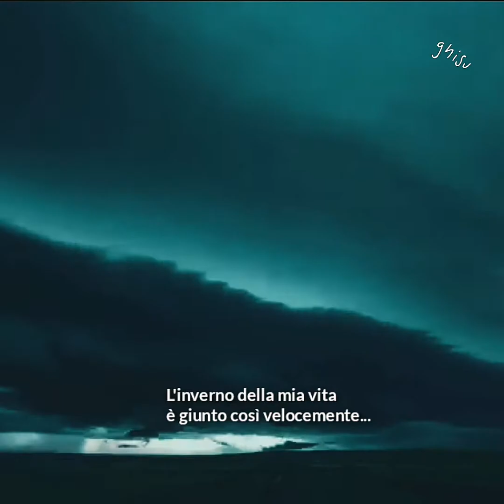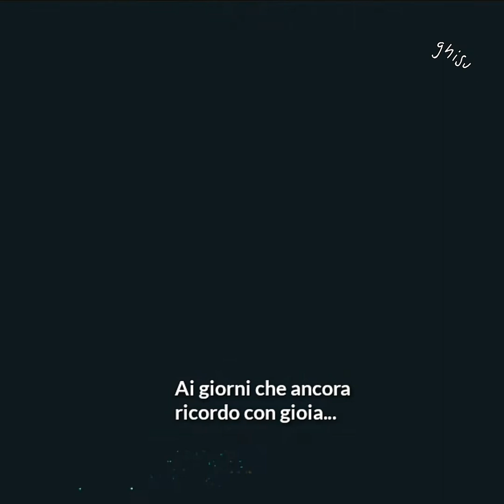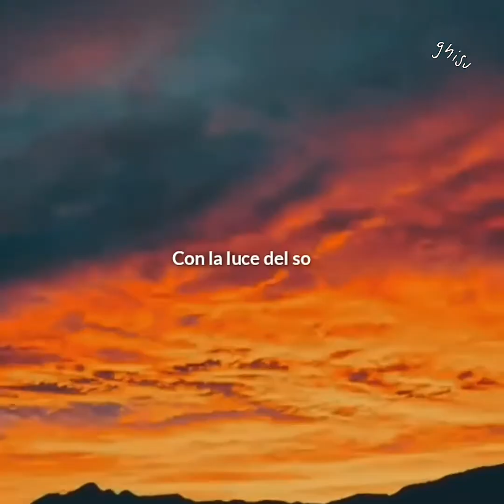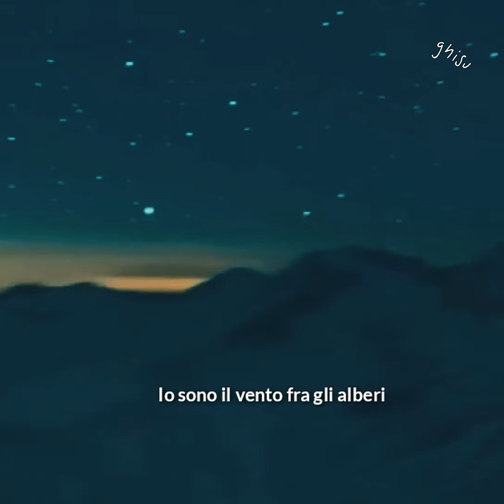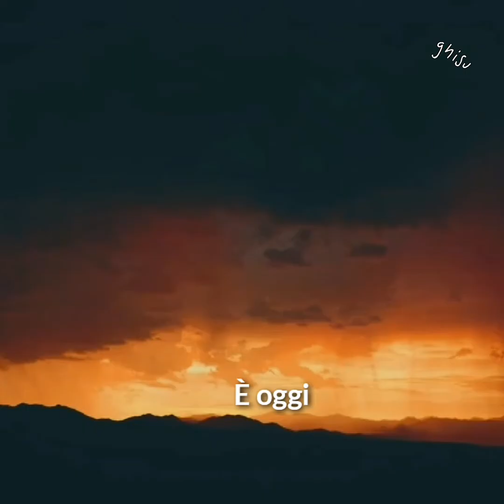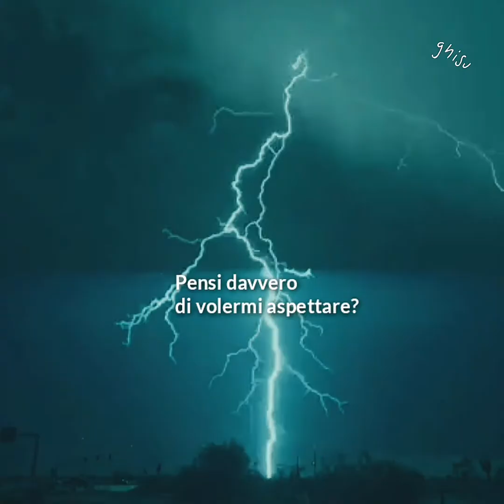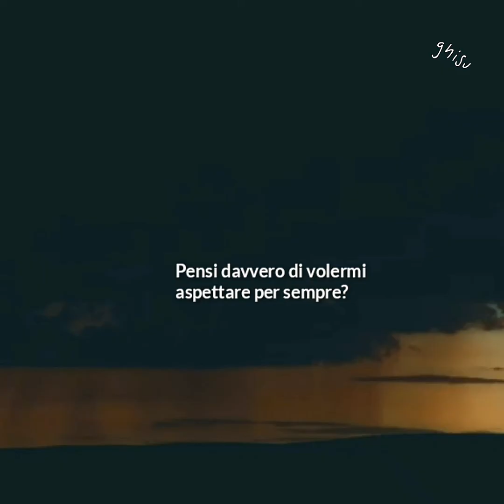COMFORTABLY NUMB - PINK FLOYD (videomix - io)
Videomix e testo realizzato da: Graphica Online, LO Striscione, (io), Mauro Filippo Ghisu, "editor, designer".